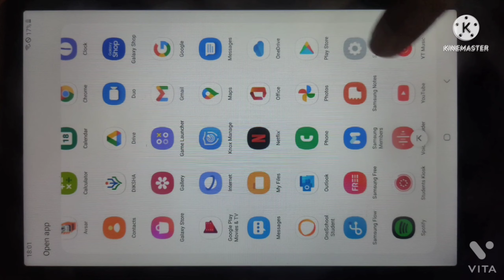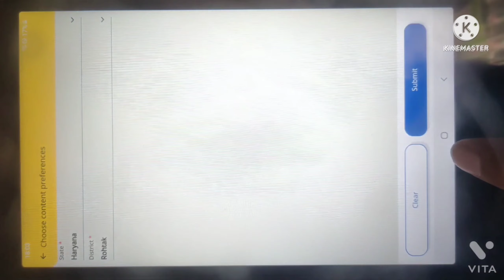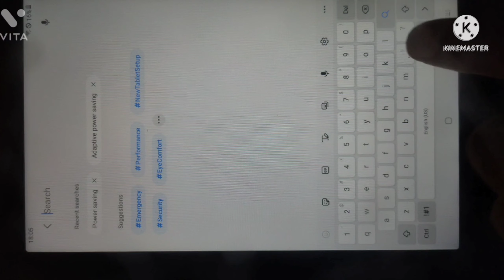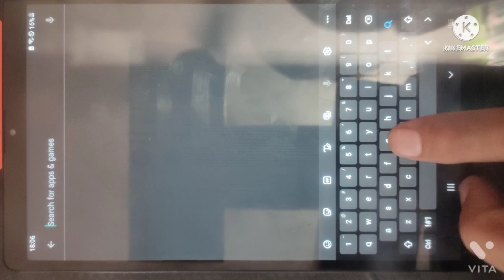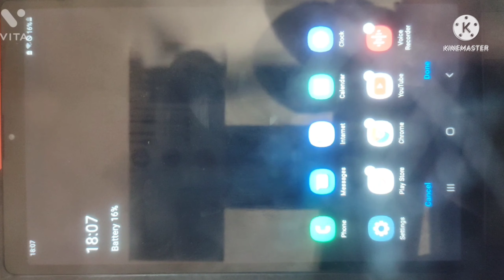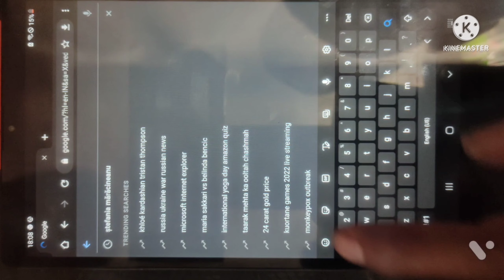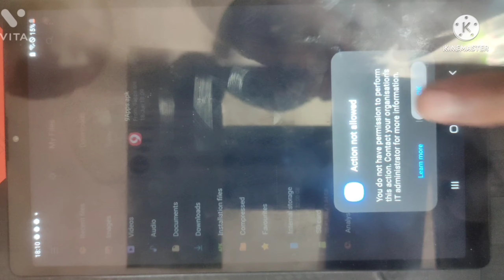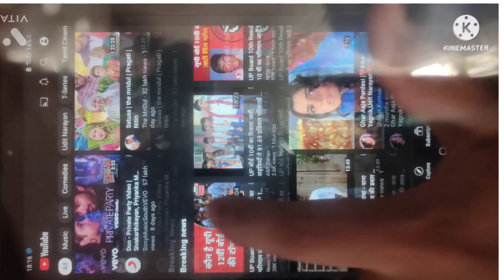Samsung galaxy Tab A7 Lite Govt | 100% YouTube Watching Solutions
Samsung Tab A7 Hard Reset Not Working New Update Ke Bad ! New Trick 100% Solution !

KARKARI TAB KO HARD RESET KAISE KARE |

Free Samsung Galaxy Tab A7 lite Unboxing & Student Review || विद्यार्थी ने बताया असली सच्चाई ?

1..Samsung A7lite tab
Tags 👇
Samsung A7lite tab
1.haryana free tablet में Admin  Control हटाकर Apps डाउनलोड करें | Hryana tablet me YouTube kaise chalaye |

2.How to remove Knox manager & Admin Control fron Haryana government tablets |

3.tab mein insta or YouTube kaise chalaye |

4.haryana govt tab ko hard reset kaise kare |
Hi I Am Sunil Rohilla wellcome To
Technical Sunil Rohilla Youtube Channel

Focus This Topic
live channel checking,Mobile Software and Hardware,Samsung Vivo Oppo Mi and free promotion,Unlocking Pettern